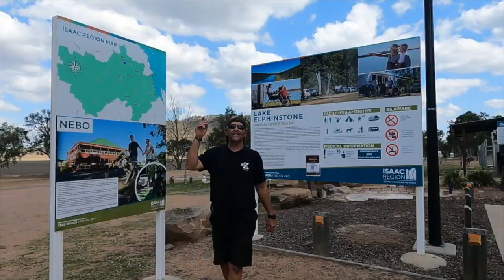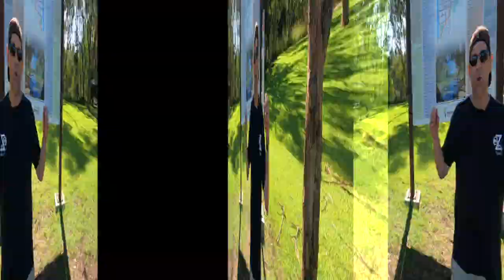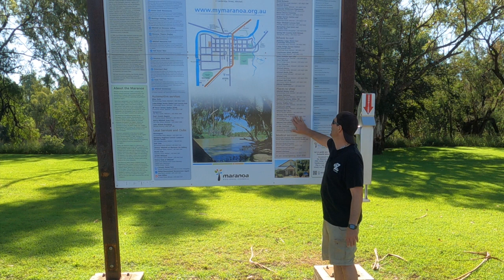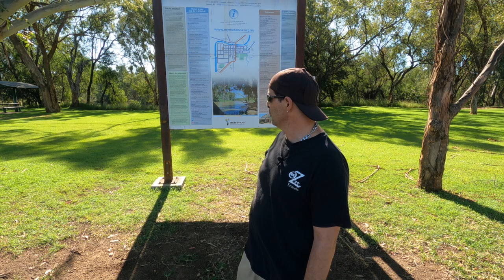FREE CAMPING @ Neil turner weir Queensland Australia.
Wow! Guys what a top place I found and it’s a Donation campsite @ Neil turner weir and the address is Neil Turner Weir, Mitchell QLD 4465. The campsite is on the edge of the Maranoa River in Mitchell in Queensland about 3km from the town. And this great campsite is one to watch the video review.

There are three large camping areas, so plenty of room for everyone even for the travellers with buses. The ground is pretty level around this park, but you might need you wheel blocks in a few places. It is quite a popular spot and you can get up to 40 or so vans here most times, but the site is so large that it is not a problem.
The campground is well maintained and has flushing toilets which has stocked with toilet paper and hand wash, but no paper towel. But there is drinking water at this site, but still use a filter in every new place you go.  You will see what the toilets are like on the video review. There is a choice of shady or sunny spots, depending your solar needs. The phone service is not too bad, I did a download/upload speed on the review. The shops are only a few mins drive away, and it is a great place to restock all your needs. The town was so friendly when I was there, and I mean everyone I chatted too seemed happy. There are two types of Bbq ’s and covered picnic tables, and you will have to watch the video to see the a “sink” that someone called a Camp kitchen. Lol! There are heaps of rubbish bins all over this site. There is even a small play ground for the kids to keep the occupied for a few mins..Lol!   Fires are ok at this site, and there was heaps of wood to use around the site.
But this is a great base for kayak fishing as there is easy access for launching. The locals say there is plenty of yellow belly and red claw in the weir. They all make great eating.
Plus don't forget the Thermal Artesian Pools in town at the Aquatic Centre. It makes for a relaxing end of the day or the begin is good too.Thermal Artesian Pools and if you want anymore information on this site please go to my travel show on YouTube to see the full information on all on my site I have been too..
The donation box is a slot in the left post of the big sign near the facilities car park. If you enjoy your stay please donate and help to look after and maintain this beautiful spot.Stay save guys and travel stress free.. I hope to see you on the road soon..

Address: 2 Cambridge Street Mitchell, Queensland 4465 AUSTRALIA